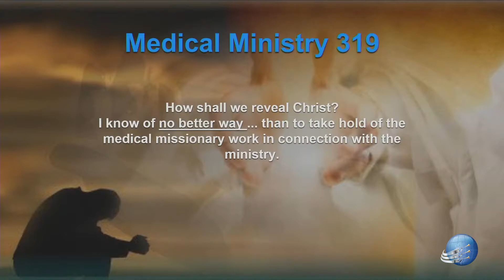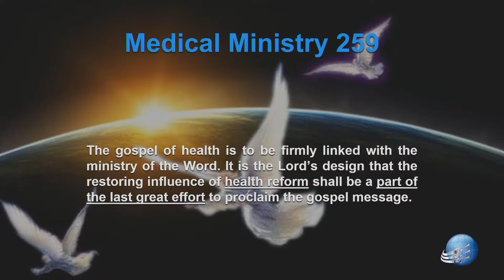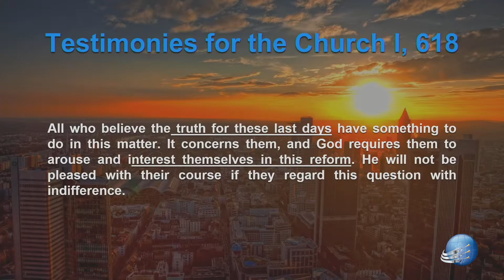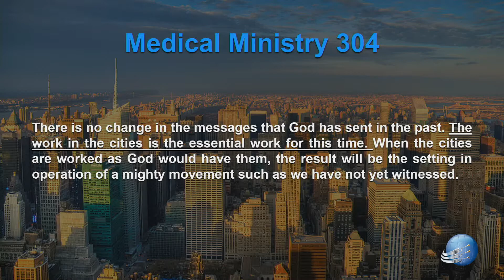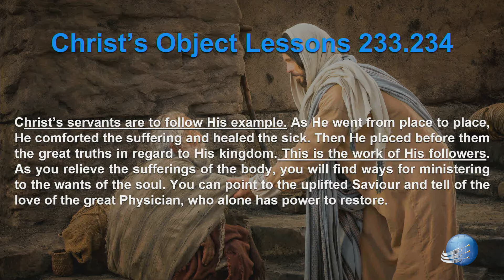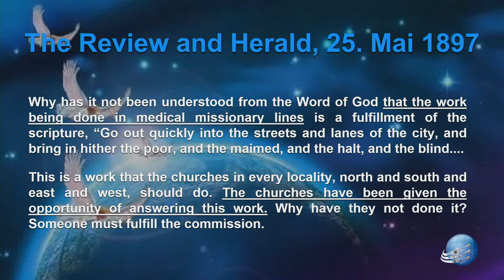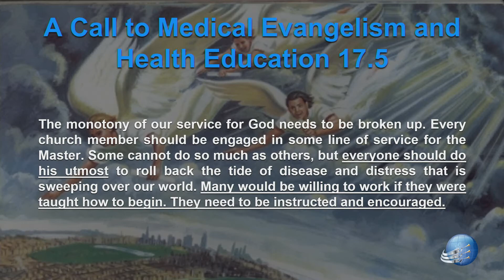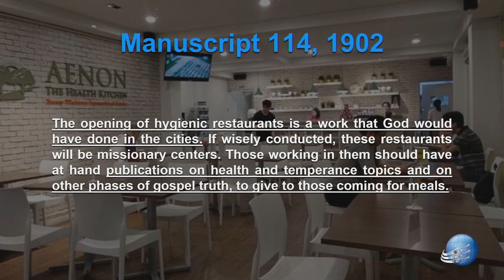12. The medical missionary work - Ronny Schreiber